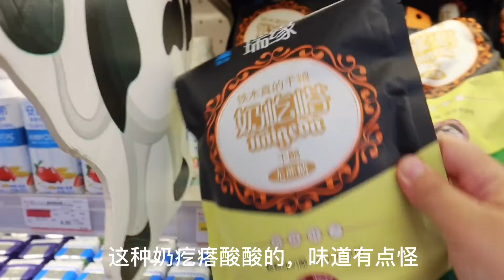新疆vlog上/被震撼了！！！赛里木湖的美景/第一次看水中奔腾的骏马/NANA一人行16